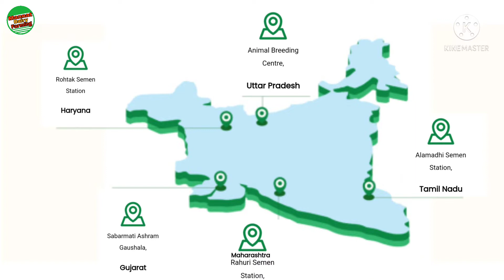Superior Animel 🐄🙏Genetics 👍🏿Centre Cbhf 10629 Cbhf 121👌🏾⭐